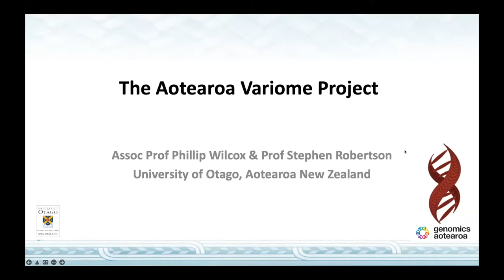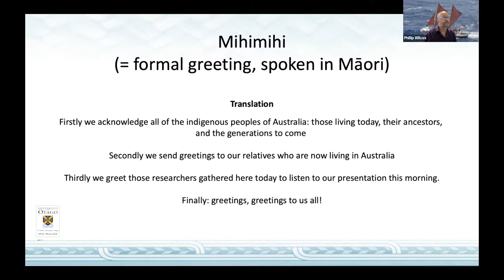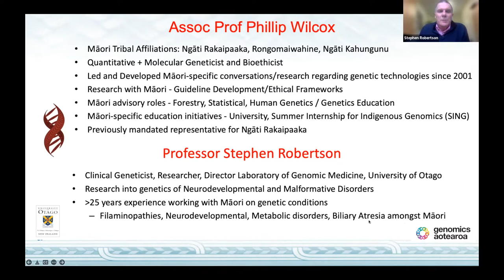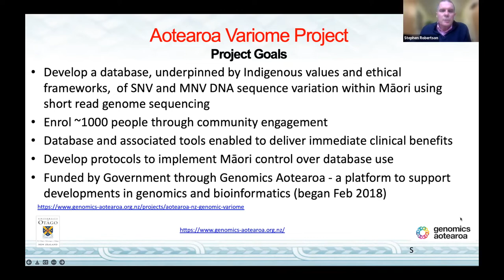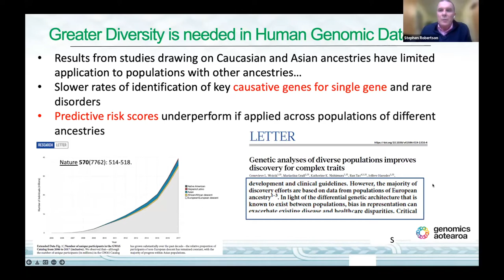DNA dialogue July 2022 - Stephen Robertson and Phil Wilcox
This month's seminar "The Aotearoa Variome Project: Principles and Practice" features Professor Stephen Robertson and Associate Professor Phil Wilcox from Genomics Aotearoa (NZ).

Māori genomes are virtually absent from databases used by clinicians and researchers worldwide. The need to build a catalogue of genomic variation to underpin genomic medicine for Māori is self-evident but its governance, control and the uses to which it will be put to are all issues that Māori have voiced an insistence that have a central voice. Professor Robertson and Associate Professor Wilcox woutline how this project was conceived, designed and executed, and offer perspectives on how it could serve Māori throughout Australasia and the Pacific.

DNA dialogue seminars are held live via zoom on the last Thursday of each month at 8am (AEST). Registration is open to anyone working in, or impacted by, medical genomics.

You can find details on upcoming DNA dialogue seminars, and all Australian Genomics events, via the Australian Genomics